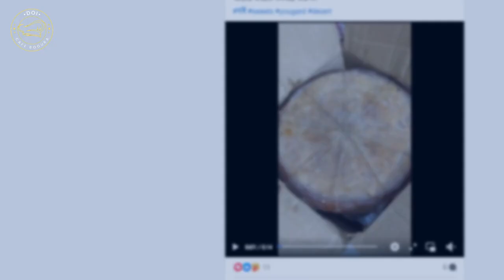Bogura Doi | Client: Doi Cafe Bogura |36 sec. Video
Client: Doi Cafe Bogura
Duration: 36 seconds
Agency: Creative Advertiser
Video type: Promotional Video

𝟐𝐃 𝐀𝐧𝐢𝐦𝐚𝐭𝐢𝐨𝐧 𝐯𝐢𝐝𝐞𝐨
𝐌𝐨𝐭𝐢𝐨𝐧 𝐆𝐫𝐚𝐩𝐡𝐢𝐜𝐬 𝐯𝐢𝐝𝐞𝐨
𝐈𝐧𝐟𝐨𝐠𝐫𝐚𝐩𝐡𝐢𝐜𝐬 𝐯𝐢𝐝𝐞𝐨